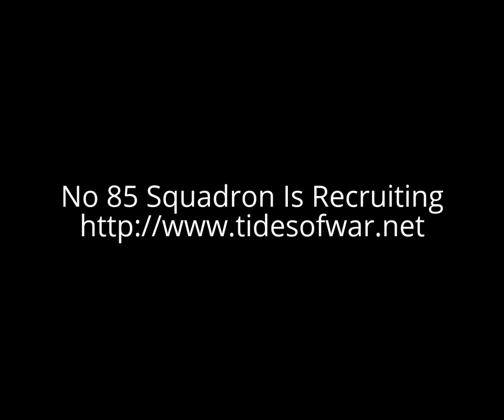IL-2 CLIFFS OF DOVER No 85 Squadron Training exercise part 1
No 85 Squadron Training exercise 20/02/17 part 1